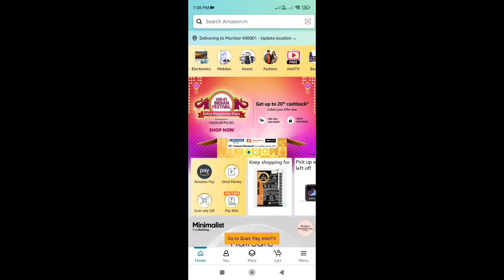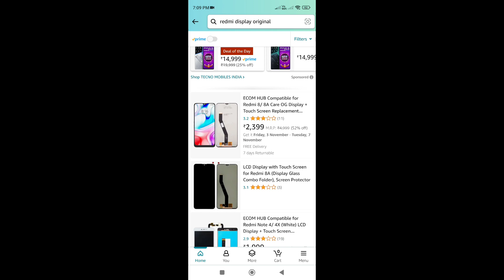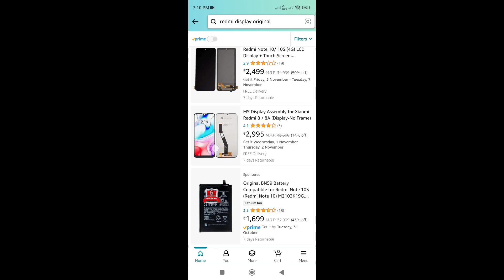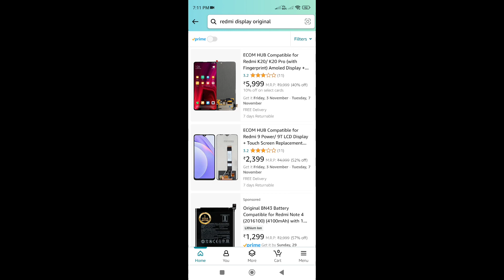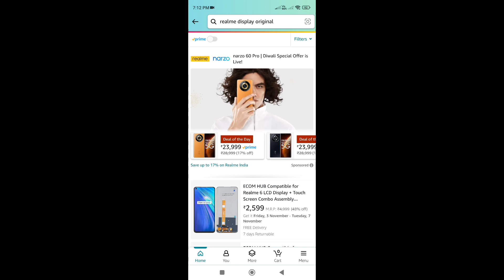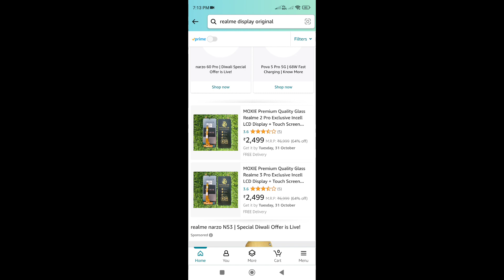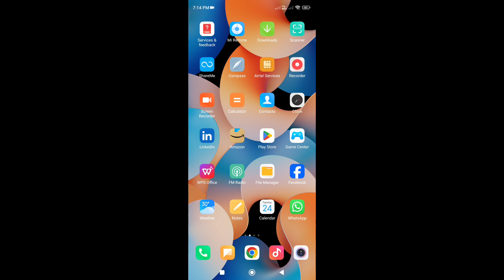Maikai Smart Phone ni Display aro Battery ni Dam ko Check Kagen//Napaktv